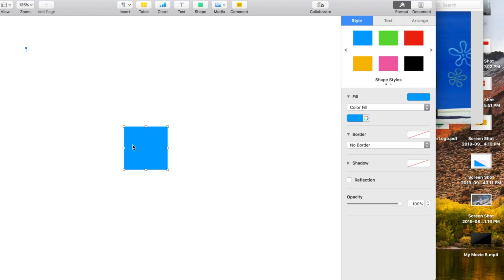The Krusty Krab from spongebob Part 3